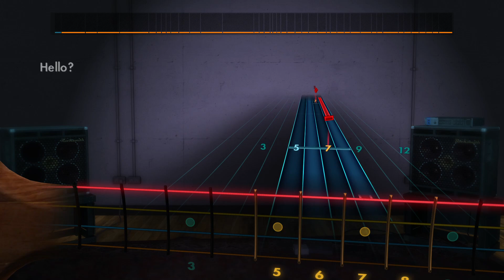Pink Floyd - Comfortably Numb | Rocksmith® 2014 Edition | Bass Chart